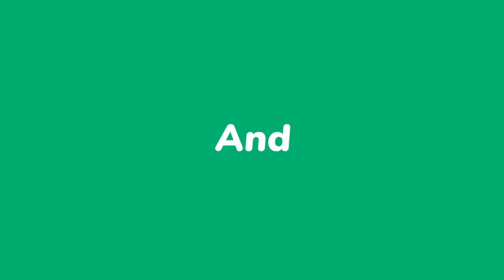Hot hot fruit Saturday biggest win from Hollywoodbets spina zonke games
s good Sunday biggest win from Hot hot fruit Hollywoodbets spina zonke games